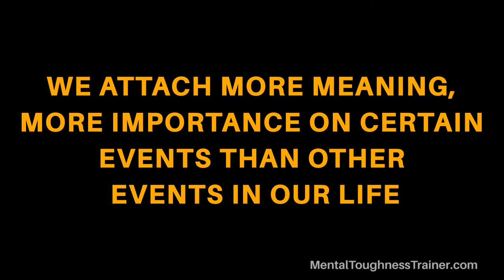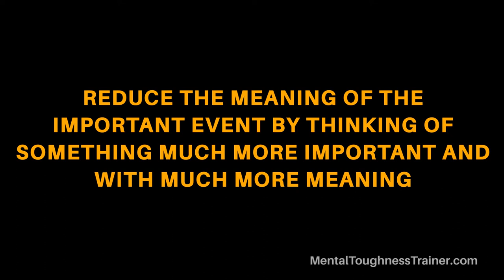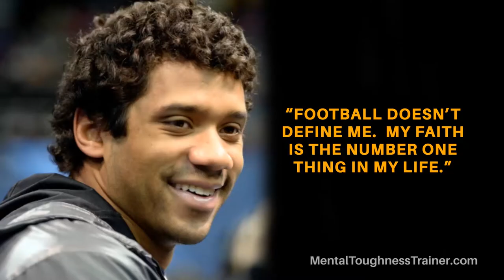Faith In Sports Quote And Article Russell Wilson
Russell Wilson gives you his secret and a powerful quote on he uses his Christian faith to reduce pressure in championship games. Even if you're not religious, this technique works. Part 4 of 6 to perform your best under pressure.